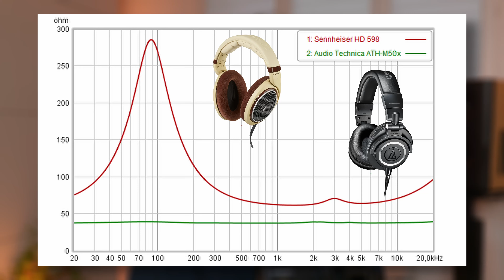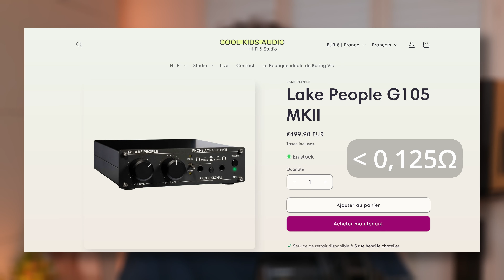La Donnée la Plus IMPORTANTE pour choisir son Ampli-Casque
-10€ sur le JDS Labs Atom Amp 2 avec le code IMPEDANCE

Je vous explique pourquoi, selon moi, l'impédance est la donnée la plus critique à prendre en compte quand on choisit son combo Casque / Ampli.

Topping L50

Mes recommandations de combo DAC/Ampli-Casque
Fosi DS2 (80€)